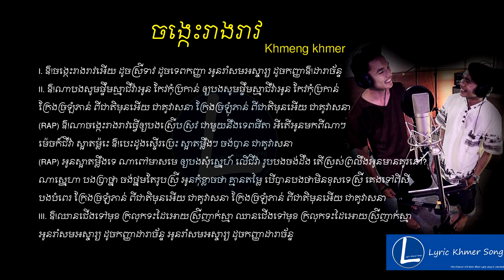Lyric - ចង្កេះរាងរាវ - ក្មេងខ្មែរ ft D Man - lyric jong kes reang reav by Khmeng khmer ft D man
Title Song:ចង្កេះរាងរាវ
Singer:ក្មេងខ្មែរ ft D Man
Lyric Song:
ឱ!ចង្កេះរាងរាវអើយ ដូចស្រីទាវ ដូចទេពកញ្ញា អូនរាំសមអស្ចារ្យ ដូចកញ្ញាឱ!ដារាច័ន្ទ
II.ឱ!ណាបងសូមផ្ទឹមស្មាជីវ៉ាអូន កែវកុំប្រកាន់ ឲ្យបងសូមផ្ទឹមស្មាជីវ៉ាអូន កែវកុំប្រកាន់ ក្រែងច្រឡំភាន់ ពីជាតិមុនអើយ ជាគូវាសនា ក្រែងច្រឡុំភាន់ ពីជាតិមុនអើយ ជាគូវាសនា
(RAP)ឱ!ណាចង្កេះរាងរាវធ្វើឲ្យបងស្រើបស្រវ ជាមួយនឹងទេពធីតា អីតើអូនមកពីណាៗ ម៉េចក៏ជីវ៉ា ស្អាតម្ល៉េះ ឱ!បេះដូងស្ទើរប្រេះ ស្អាតម្លឹងៗ ចង់បាន ជាគូវាសនា
(RAP)អូនស្អាតម្លឹងទេ ណាពៅមាសមេ ឲ្យបងសុំស្នេហ៍ លើជីវ៉ា រូបបងចង់ដឹង តើស្រស់ព្រលឹងអូនមានគូរនៅ? ណាស្នេហា បងប្រាថ្នា ចង់ថ្នមតែរូបស្រី អូនកុំខ្លាចថា គ្មានតម្លៃ បើបានបងថាមិនខុសទេស្រី គេងទៅពិសី បងបំពេរ ក្រែងច្រឡំភាន់ ពីជាតិមុនអើយ ជាគូវាសនា ក្រែងច្រឡំភាន់ ពីជាតិមុនអើយ ជាគូវាសនា
III.ឱ!ឈានជើងទៅមុខ ក្រលុកទះដៃអោយស្រីញាក់ស្មា ឈានជើងទៅមុខ ក្រលុកទះដៃអោយស្រីញាក់ស្មា អូនរាំសមអស្ចារ្យ ដូចកញ្ញាដារាច័ន្ទ អូនរាំសមអស្ចារ្យ ដូចកញ្ញាដារាច័ន្ទ